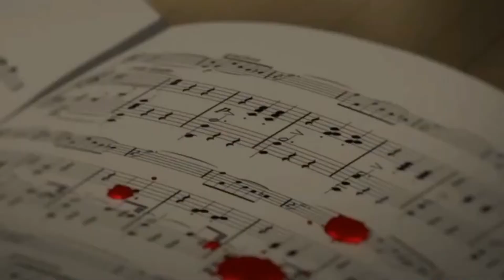Machine Gun Kelly - My Ex’s best friend [AMV] Your Lie In April